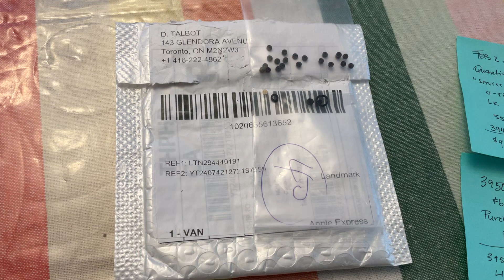March 23, 2024